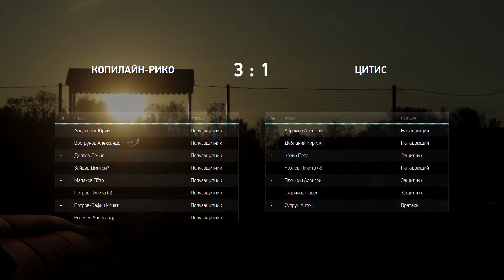Видео матча КопиЛайн-Рико — ЦИТИС